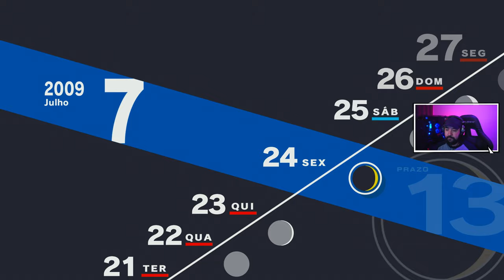PERSONA 3 RELOAD - #16 - Um Lugar Chamado Escola - Legendado PT-BR